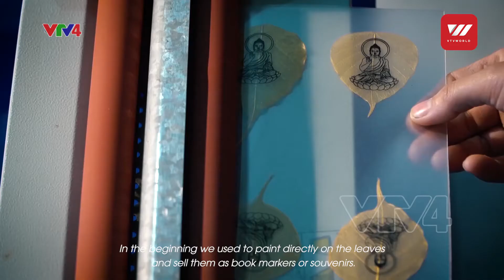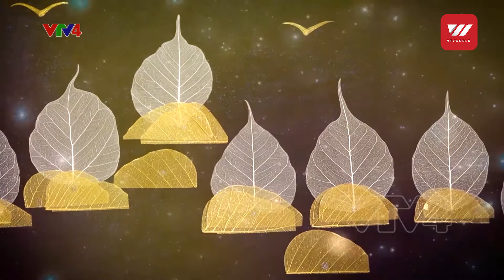Art from Fig Tree Skeleton Leaves (part 2) | VTV World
Every step of making skeleton leaf artwork requires great patience and meticulousness from the artisan. The process of putting the leaves together also calls for a personal aesthetic sense.